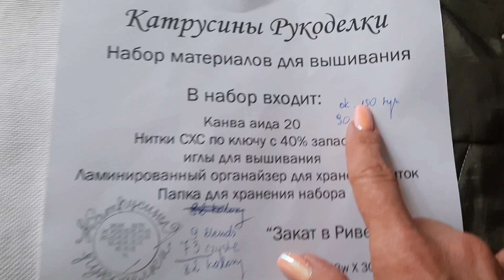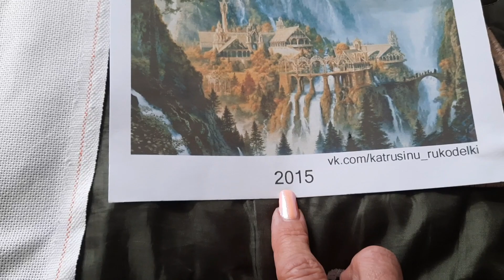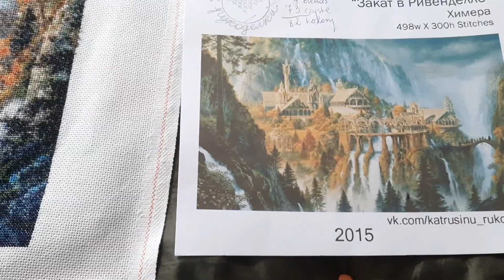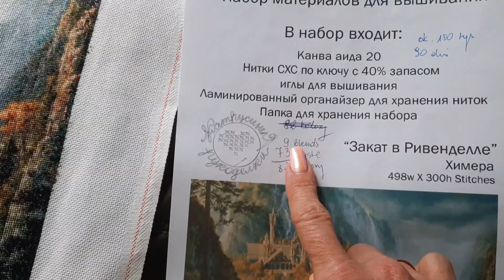rivendell i bukiet od Oksany - bierzcie i oglądajcie.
Dziś o wszystkim ale najwięcej o organizacji nici i igieł. Tudzież o wydruku organizerów.